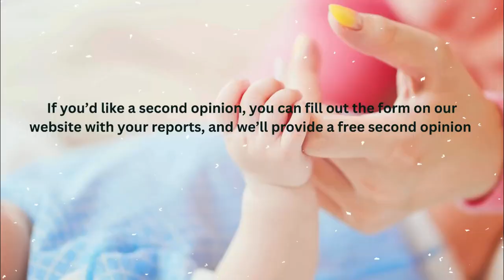The Truth About IVF and Birth Defects | Facts You Should Know! ivfsideeffects @ivfexpert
In this informative video, Dr. Aniruddha Malpani addresses a frequently asked and emotionally charged question: Does IVF increase the risk of birth defects? He explains that while such concerns were understandable in the early days of IVF, long-term data and global studies on millions of IVF babies have shown no increased risk of birth defects compared to naturally conceived children.

Dr. Malpani emphasizes that IVF is not "artificial" reproduction. Rather, it’s "assisted" reproduction, using the couple’s own eggs and sperm to mimic the natural fertilization process that would normally happen in the bedroom. The procedures used in IVF or ICSI do not introduce any unnatural elements that would increase the likelihood of abnormalities.

He also clarifies that the perceived increase in birth defects among IVF pregnancies is mostly linked to the maternal age. Many IVF patients are older women, and age is a well-known risk factor for chromosomal abnormalities—regardless of how conception occurs.

Moreover, Dr. Malpani points out that people tend to attribute blame to IVF if a birth defect occurs, even when the underlying cause has nothing to do with the technology. His message is clear: IVF does not cause birth defects—it simply helps couples overcome infertility using a natural, scientific approach.

Also watch -